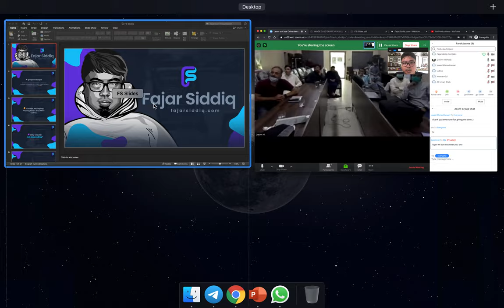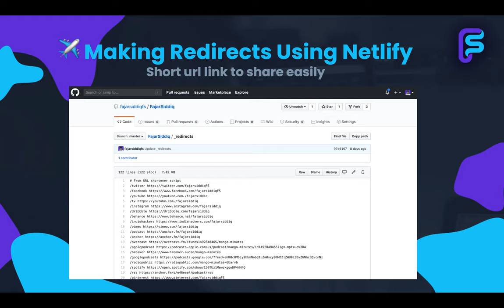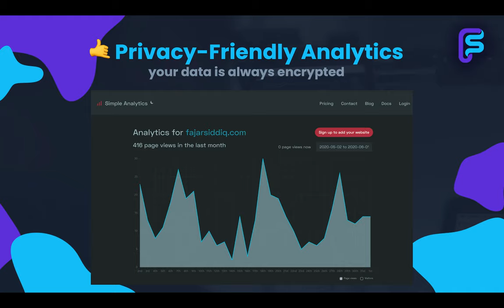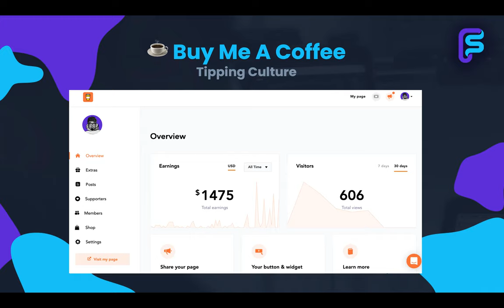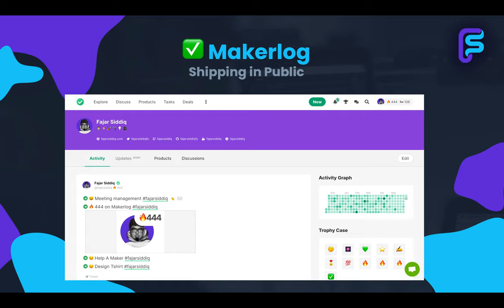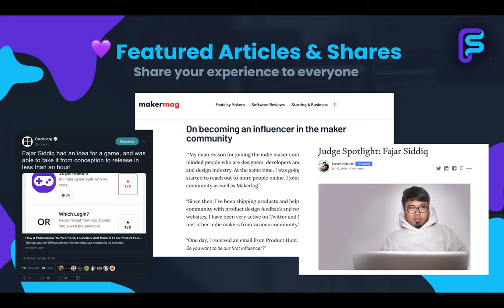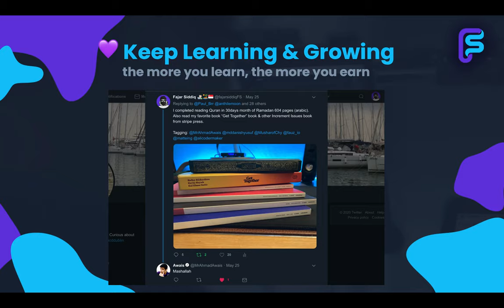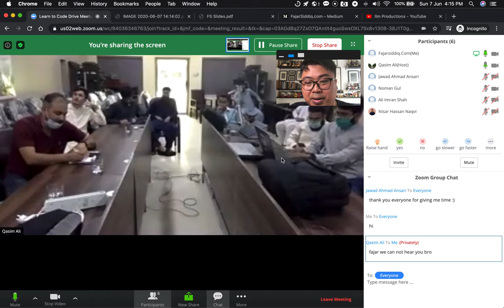💜 Why I should not stop coding?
💯 For those who wants to run a bootstrapped/indie business
💜 IRL: Vlogs, Travels, Food, Drinks, People, Places, Community
Camera Tools & Equipment
☕ Let's have a coffee chat